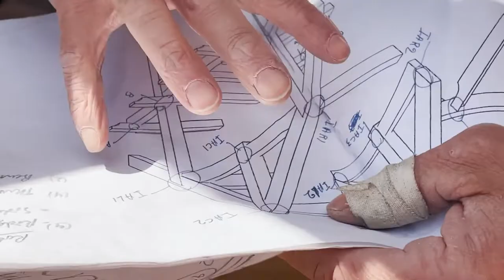Timber Framing on a BIG Floor Plan | Post & Beam Construction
This house has a giant footprint of over 10K square feet. As a result, everything from the timbers to the ceilings are big. Watch as Bert Sarkkinen joins a framing crew to build the post and beam construction side of things. From strong, curved trusses to the beams and posts, everything is up-sized.

Framing a timber home requires some heavy lifting. You'll see that the crew utilizes a heavy forklift with wheels to lift the heavy beams. They use a crane to lift the posts in the back of the home up to the stone posts. You'll watch as holes are drilled in the beams to fit the timber package accurately.

If you're interested in Hybrid Timber Framing, you'll find all sorts of content on our Youtube channel, and check out our